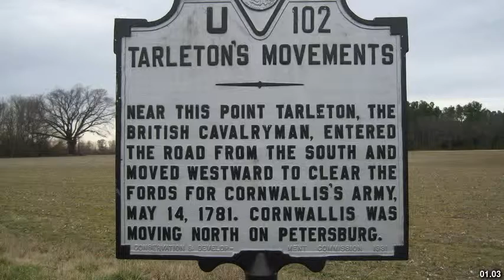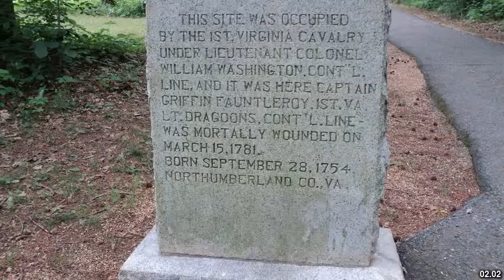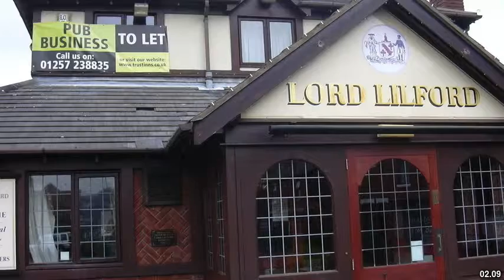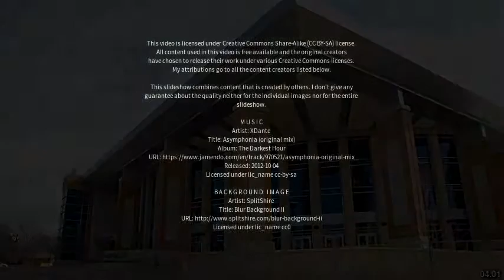Best places to visit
Best places to visit - Tarleton (United Kingdom) Best places to visit - Slideshows from all over the world - City trips, nature pictures, etc.